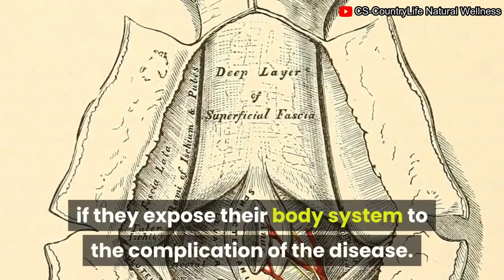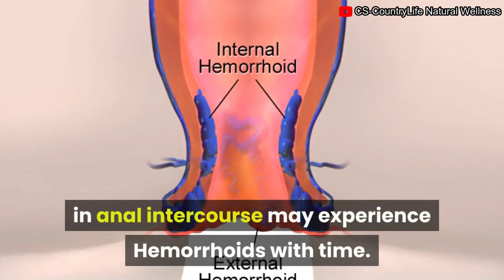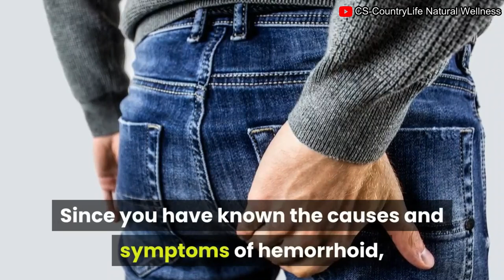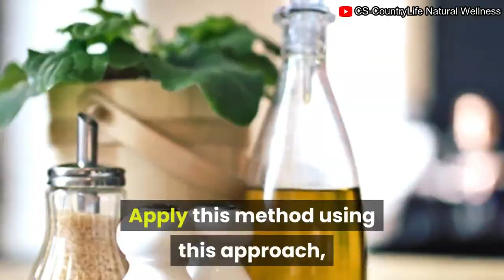Home Remedies For Hemorrhoids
Home Remedies For Hemorrhoids are clearly described in the video. You will also learn the major causes of hemorrhoids, and symptoms of hemorrhoids. Before you begin your weekly routine, make sure that you include all that you observe your body well enough to make sure that you are not suffering from any symptoms of hemorrhoids. When you fail to take good care of your body, the disease come in to take over your sound health. Hemorrhoids or pile diseases can ruin your life if you fail to administer the necessary treatment.